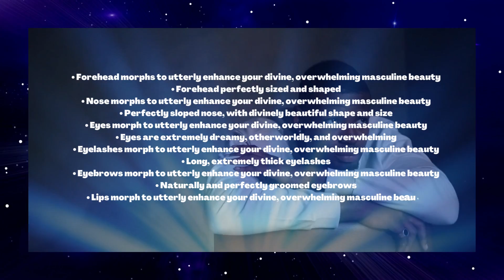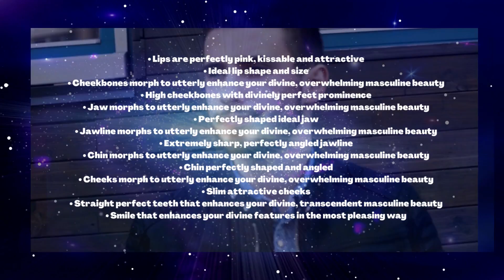Mr Omniverse-The Most Attractive Guy In Existence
There are many affirmations, but this is basically what the subliminal will give you:
•You are the most attractive person in the omniverse
•Literally the most attractive person in the omniverse
•Feel like the most attractive person in the omniverse
•Possess infinite masculine beauty
•Possess unmatched masculine beauty
•People create new words to describe your overwhelming masculine beauty
•Be known as the most beautiful person in existence
• Overwhelming, incomparable, mesmerizing masculine beauty
• Transcend all masculine beauty standards
• You are the new masculine beauty standard
• Masculine beauty that is too perfect and transcendent to comprehend
• Masculine beauty that looks like you just walked out of a fantasy
• Inspirational masculine beauty that garners the most positive attention safely
• Your masculine beauty is a heavenly masterpiece
• Unforgettable masculine beauty that is amplified tenfold
• Divine masculine beauty amplifier
• Facial features work in complete harmony to give you effortless masculine beauty
• All facial features extremely amplified to divine standards
• Natural masculine beauty is enhanced to the highest extent and degree
• Be in a masculine beauty category like no other
• Divine, alluring masculine beauty category of your own
• Masculine beauty drastically, and obviously magnified to match divine, unforgettable standards
• Face transforms and morphs into utter perfection that is too divine to fathom
• People are astonished and amazed when they gaze upon your divine, ethereal masculine beauty
• Masculine beauty that is perfection from every angle and any facial expression
• Drastic and exponential glow up that LITERALLY makes you look like the most attractive person in the omniverse
• Glow up that makes you feel extremely confident with your appearance
• Facial structure sculpted in the most aesthetically pleasing way to give you divine, otherworldly masculine beauty
• Divine facial structure so beautifully existent
• Perfect facial length and width to enhance your enchanting masculine beauty
• Slim, chiselled face that enhances your perfect facial sculpture
• Forehead morphs to utterly enhance your divine, overwhelming masculine beauty
• Forehead perfectly sized and shaped
• Nose morphs to utterly enhance your divine, overwhelming masculine beauty
• Perfectly sloped nose, with divinely beautiful shape and size
• Eyes morph to utterly enhance your divine, overwhelming masculine beauty
• Eyes are extremely dreamy, otherworldly, and overwhelming
• Eyelashes morph to utterly enhance your divine, overwhelming masculine beauty
• Long, extremely thick eyelashes
• Eyebrows morph to utterly enhance your divine, overwhelming masculine beauty
• Naturally and perfectly groomed eyebrows
• Lips morph to utterly enhance your divine, overwhelming masculine beauty
• Lips are perfectly pink, kissable and attractive
• Ideal lip shape and size
• Cheekbones morph to utterly enhance your divine, overwhelming masculine beauty
• High cheekbones with divinely perfect prominence
• Jaw morphs to utterly enhance your divine, overwhelming masculine beauty
• Perfectly shaped ideal jaw
• Jawline morphs to utterly enhance your divine, overwhelming masculine beauty
• Extremely sharp, perfectly angled jawline
• Chin morphs to utterly enhance your divine, overwhelming masculine beauty
• Chin perfectly shaped and angled
• Cheeks morph to utterly enhance your divine, overwhelming masculine beauty
• Slim attractive cheeks
• Straight perfect teeth that enhances your divine, transcendent masculine beauty
• Smile that enhances your divine features in the most pleasing way
• Receive the positive benefits of an extreme facelift
• Frontal and side profile too perfect to fathom
• Undergo virtual buccal lipectomy
• Undergo facial liposuction
• Undereye filler appearance (to banish hollow eyes and deep tear troughs)
• Receive the most drastic, ethereal facial transformation
• Masculine beauty is overwhelming
• Virtual masculine beauty makeover tailored to enhance your facial features to divine levels
• Virtual cosmetic surgery tailored to enhance your facial features to divine levels
• You bring the word handsome to life
• Your face is the epitome of perfection
•Undergo virtual cosmetic surgery tailored to enhance your features to overwhelming levels
•Virtual beauty makeover tailored to enhance your masculine beauty to overwhelming levels
•Exceed all masculine beauty standards and expectations